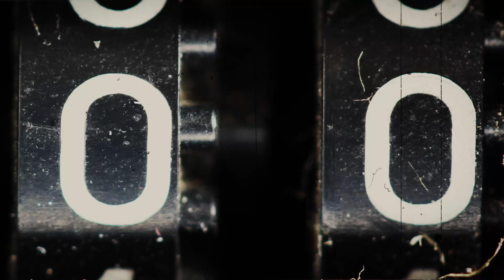Jaunais gads Rīgā - SPEAKEASY 2020 / New Year in Riga - SPEAKEASY 2020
Resto-Rātors ielūdz uz Jaunā Gada sagaidīšanu - Speakeasy 2020!

Uz vienu vienīgu nakti – lai uzmirdz Brodvejas spožums un Piektās avēnijas šiks!
Uz vienu vienīgu nakti – lai pazūd robežas starp savējiem un svešiem!
Uz vienu vienīgu nakti – mēs tiksimies Ņujorkā pirms 100 gadiem!

Tieši pirms 100 gadiem visas Savienotās valstis un to iedzīvotājus satricināja negaidīta ziņa – tika pasludināts “sausais likums”! Kas sākumā šķita traģēdija, kļuva par pamatu vienai no retro laikmeta noslēpumainākajām tradīcijām – SPEAKEASY kultūrai. Intimitāte. Aizliegtā šarms. Vilinoša visatļautība. Pilnasinīga izklaide. Šaurās ieliņās, no cilvēku acīm paslēptajos bāros, neatkarīgi no rases, amata, ienākumu līmeņa satikās cilvēki, kurus vienoja mīlestība pret uzdzīvi – īstu dzīvi no visas sirds!

Tieši pirms 100 gadiem sākās džeza zelta laiki.
Tieši pirms 100 gadiem uzplauka Art Deco laikmets.
Tieši pirms 100 gadiem amerikāņi saprata – ja kaut ko ļoti vēlamies, robežas nepastāv!

31.decembra vakarā tiekamies grandiozajā SPEAKEASY 2020 Jaungada ballītē Jaunajā Teikā, kas pirmo reizi vērs vaļā sava viesību kompleksa durvis apmeklētājiem un uz vienu vienīgu nakti pārtaps par pasaules metropoli - 1920. gada Ņujorku visā šīs leģendārās pilsētas un šī neparastā laikmeta spožumā!

Visa vakara garumā viesus gaida bezgalīga pārsteigumu programma! Fantastiska svētku 5 kārtu ēdienkarte no kompānijas Resto-Rātors vadošajiem šefpavāriem un bagātīga dzērienu izlase, slepeni bāri, neredzētas greznas dekorācijas un atraktīvi vakara vadītāji, kas uzrunās viesus trīs valodās.

Kopā baudīsim unikālu “show” programmu, aktieru saspēles, kvestus, populārās mūzikas un džeza ritmus, konkursus, apburošo salūtu un vairākus citus pārsteigumus neaizmirstamajā, maģiskajā Ņujorkas ielu atmosfērā.

Par mazākajiem pasākuma viesiem parūpēsies atraktīvi animatori ar aizraujošu izklaides programmu un īpaši bērniem sagatavotu svētku ēdienkarti. Esiet gatavi iziet pa ledusskapja durvīm, lai nonāktu pavisam citā pasaulē?
Sakiet “jā!” un tiekamies 31. decembrī!

Par pasākumu un tā viesiem parūpēsies Latvijā un ārvalstīs atzinību guvusī restorānu grupa “Resto-Rātors” un tās pieredzējušo profesionāļu komanda. Ēdienkarti, dekorāciju idejas un scenāriju ir veidojis restorātors Viktors Ravdive!

Šo pasākumu noteikti ir vērts apmeklēt!

Vakara programma:
19:00-20:30 viesu sagaidīšana
20:30-23:30 vakariņu baudīšana
00:00 svētku uguņošana
00:10 afterparty kopā ar DJ

BIĻEŠU CENA PIEAUGUŠAJIEM
Cenā ietilpst vakara šovs un vakariņas, kā arī welcome drink pasākuma sākumā un prosecco glāze, pienākot pusnaktij!

BIĻEŠU CENA BĒRNIEM (līdz 10 gadiem)
Cenā ietilpst īpaša bērnu izklaides programma kopā ar animatoriem, kas pieskatīs un izklaidēs bērnus visa vakara garumā, kā arī īpaši veidota ēdienkarte pie bērnu galda. Bērniem būs pieejama atsevišķa zona, kur tos uzraudzīs profesionālas auklītes.

DRESS CODE
Smart Casual. Aicinām svētku viesus ierasties 1920-to gadu retro stila apģērbā